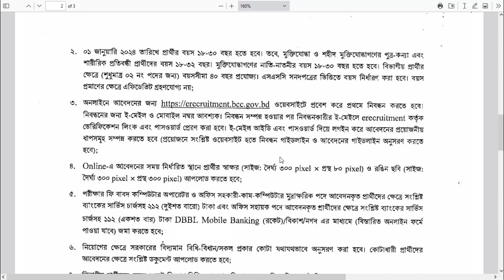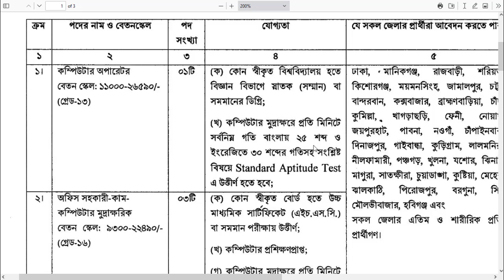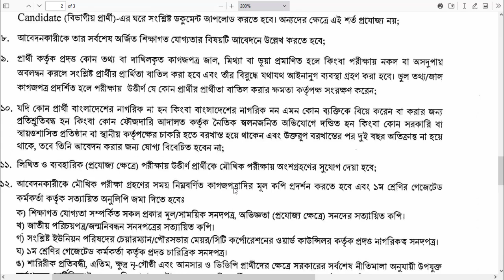তথ্য ও যোগাযোগ প্রযুক্তি ICT বিভাগে নিয়োগ ২০২৪ প্রকাশ | ICT Division Job Circular 2024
বিভিন্ন বাহিনীর চূড়ান্ত 🔥সাজেশনঃ
1. সেনাবাহিনী সৈনিক 👮-100 টাকা (143 পেজ)
2. পুলিশ কনস্টেবল👮-100 টাকা (144 পেজ)
3. মাদকদ্রব্য সিপাই -100 টাকা (129 পেজ)
4.আনসার ভিডিপি/ ব্যাটালিয়ন-100 টাকা (111 পেজ)
5. বিজিবি-100 টাকা (140 পেজ)
6. নৌবাহিনী-100 টাকা (141 পেজ)
7. বিমান বাহিনী-200 টাকা (228 পেজ)
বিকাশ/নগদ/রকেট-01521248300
Send Money করে ঐ নম্বরে Whatsapp-এ  Message করুন।